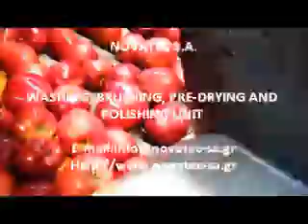Γραμμή Διαλογής και Συσκευασίας μήλων - Sorting & Packing Line for Apples_Novatec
SORTING AND PACKING LINE FOR APPLES, PEACHES, NECTARINES, KIWIS, PLUMS AND OTHER SUB-SPHERICAL PRODUCTS. POSSIBLE SELECTION OF
WEIGHT, OPTICAL SIZE AND COLOR.
ΓΡΑΜΜΗ ΔΙΑΛΟΓΗΣ, ΤΑΞΙΝΟΜΗΣΗΣ ΚΑΙ ΣΥΣΚΕΥΑΣΙΑΣ ΦΡΟΥΤΩΝ ΚΑΙ ΛΑΧΑΝΙΚΩΝ ΟΠΩΣ ΡΟΔΑΚΙΝΩΝ, ΑΚΤΙΝΙΔΙΩΝ, ΝΕΚTΑΡΙΝΙΩΝ, ΒΕΡΙΚΟΚΩΝ, ΜΗΛΩΝ, ΝΤΟΜΑΤΑΣ κλπ.
SORTING, GRADING AND PACKING LINE FOR FRUITS AND VEGETABLES LIKE KIWI, PEACHES, NETTARINES, APRICOTS, APPLES, PEARS, TOMATOES etc.

ΔΙΑΛΟΓΗΤΗΡΙΑ, ΣΥΣΚΕΥΑΣΤΗΡΙΑ ΦΡΟΥΤΩΝ ΚΑΙ ΛΑΧΑΝΙΚΩΝ, ΜΗΧΑΝΗΜΑΤΑ ΔΙΑΛΟΓΗΣ, ΤΑΞΙΝΟΜΗΣΗΣ ΚΑΙ ΣΥΣΚΕΥΑΣΙΑΣ (ΜΗΛΩΝ, ΑΚΤΙΝΙΔΙΩΝ, ΠΟΡΤΟΚΑΛΙΩΝ, ΡΟΔΑΚΙΝΩΝ, ΔΑΜΑΣΚΗΝΩΝ, ΚΥΔΩΝΙΩΝ, ΛΩΤΩΝ, ΦΡΑΓΚΟΣΥΚΩΝ)
SORTING, GRADING, PACKING MACHINES FOR FRUITS AND VEGETABLES (APPLES, PEARS, PEACHES, ORANGES, KIWI, LEMONS, APRICOTS, TOMATOES, POTATOES)
NOVATEC s.a.  INDUSTRIAL ZONE OF PATRAS, GREECE